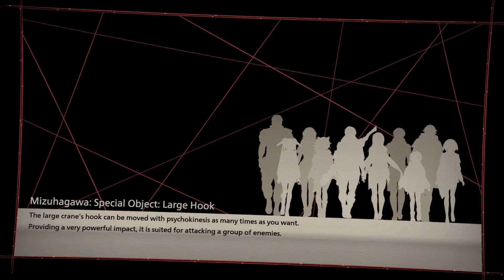Saving the World Ep. 023 | Scarlet Nexus Yuito Hard Gameplay Walkthrough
We attempt to fix our mistakes in our Scarlet Nexus Yuito Hard Gameplay Walkthrough Part 23. Will we be successful this time? Saving the World Ep. 023 | Scarlet Nexus Yuito Hard Gameplay Walkthrough.

Stay up to date on what I'm doing!